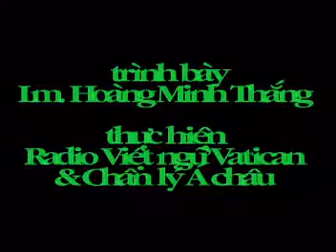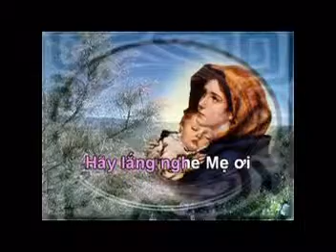Thánh mẫu học 15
Các bài thánh mẫu học này đã được phát trong mục "Mẹ Maria" của chương trình Việt Ngữ đài phát thanh Vaticăng từ năm 2006, và trong mục "Thánh Mẫu Học" của chương trình Việt Ngữ đài phát thanh Chân Lý Á châu (Veritas Manila) từ năm 2008.  Chúng được soạn theo các đề tài của cuốn "Tân Từ Điển Thánh Mẫu Học", do hai soạn giả Stefano De Fiores và Salvatore Meo, thuộc Phân khoa thần học của Học viện Marianum ở Roma phối hợp với sự cộng tác của 63 thần học gia và chuyên viên thánh mẫu học Italia và Âu châu.
Đức Maria là thụ tạo toàn vẹn nhất của gia đình nhân loại và là chi thể ưu việt nhất trong Thân Mình mầu nhiệm của Chúa Kitô là Giáo Hội. Sau Đức Giêsu, Mẹ là mẫu người như Thiên Chúa đã tạo dựng thời khai nguyên vũ trụ, khi loài người chưa phạm tội kiêu căng bất tuân lệnh Thiên Chúa.
Học biết về Mẹ sẽ giúp chúng ta hiểu vai trò quan trọng của Mẹ trong chương trình tình yêu cứu rỗi, noi gương Mẹ luôn biết thưa lên hai tiếng "Xin vâng" với Thiên Chúa và sẵn sàng cộng tác với Chúa để loan báo Tin Mừng cứu độ và dẫn đưa mọi người về với Chúa.
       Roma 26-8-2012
       Linh Mục Giuse Hoàng Minh Thắng
- Nguyên giáo sư Thánh Kinh Học Viện "Regina Mundi"
trực thuộc Đại Học Giáo Hoàng Gregoriana,Học viện "Mater Ecclesiae",
       - Giáo lý viên truyền giáo quốc tế, và Phân khoa Truyền Giáo
của Đại Học Giáo Hoàng Urbaniana Roma (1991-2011)